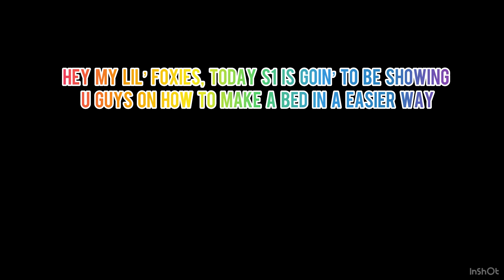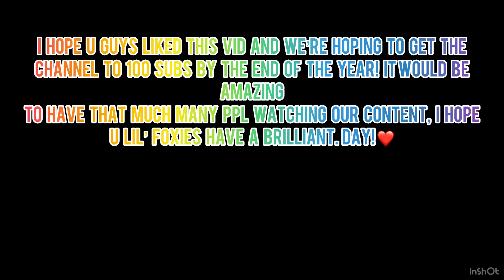How to make your bed with S1 (life hack)